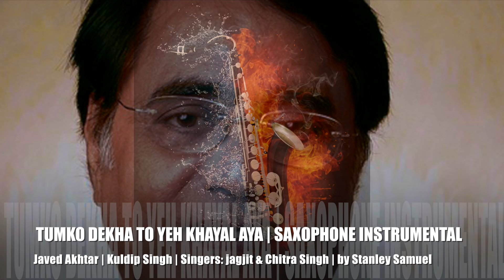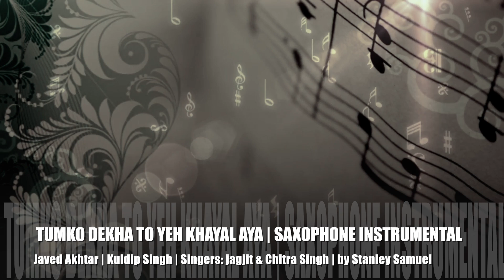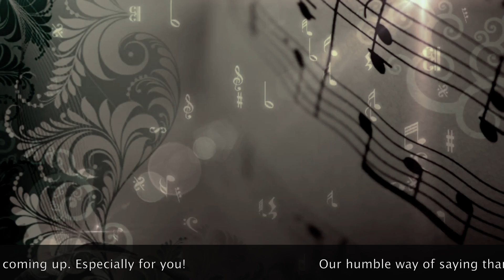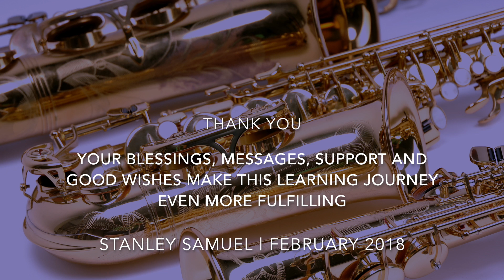Tumko Dekha To Yeh Khayal Aaya | The Ultimate Saxophone Collection | # 332 | Stanley Samuel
Dedicated to the icon of Ghazals, an eptome of love, affection and the ultimate persona when it came to ghazals Smt. Chitra Ji and (late) Shri. Jagjit Sahb. Unmatched. fondly known as "Jagjit & Chitra Singh"

A special and humble tribute in the month of February to the legends whose ghazals, 'nagmey', compositions and music echoes in our hearts. They still sound fresh and are timeless. We relate to them in every hue and colour of life while they relate to our every mood.

Recreated here on the Saxophones. Second in a series after Ye Daulat Bhi Le Lo/Woh Kagaz Ki Kashti. "

Together with the signature Saxophone Solo at the end. Our humble way of saying thank you. For you to enjoy and savour. From the heart. Learned and shared in all humility for your listening pleasure and continued blessings!

All Yours! This magical, musical journey and this channel !!

Explore the growing collection!

We receive over 10 request each day and do our best to fulfil all requests that are in our league. Thank you for your understanding.

हम्म हम्म हा..हम्म हम्म तुमको देखा तो ये ख़याल आया ज़िंदगी धूप तुम घना साया

तुमको देखा तो ये ख़याल आया तुमको देखा तो ये ख़याल आया
ज़िंदगी धूप तुम घना साया
तुमको देखा तो ये ख़याल आया

आज फिर दिल ने इक तमन्ना की
आज फिर दिल को हमने समझाया

तुम चले जाओगे तो सोचेंगे
हमने क्या खोया हमने क्या पाया

हम जिसे गुनगुना नहीं सकते
वक़्त ने ऐसा गीत क्यों गाया

हम्म हम्म हम्म..

Lyrics with Translation

Tum ko dekha to ye khayaal aaya
zindagi dhoop tum ghana saaya

The moment I saw you, this special thought occurred to me
While life brings forth the strength of sun and you and your love are like an oasis and soothing shade

Aaj phir dil ne ek tamanna ki
aaj phir dil ko humne samjhaaya

Once again my heart wished for something special
Today once again I pacified and explained to my heart..

Tum chale jaaoge to sochenge
humne kya khoya humne kya paaya

It is only when you leave or go away..will it dawn on me.
What have I lost, and what have I gained in life..

Hum jisse gunguna nahin sakte
waqt ne aisa geet kyoon gaaya

A song that I could not hum or sing along
Why did fate and destiny give me such a song to sing?

For family, friends and lovers of instrumental covers or originals on the Saxophones. All credits to original creators and owners where appropriate. Backing track courtesy Mr. Anil Chauhan.

Music Label: Shemaroo